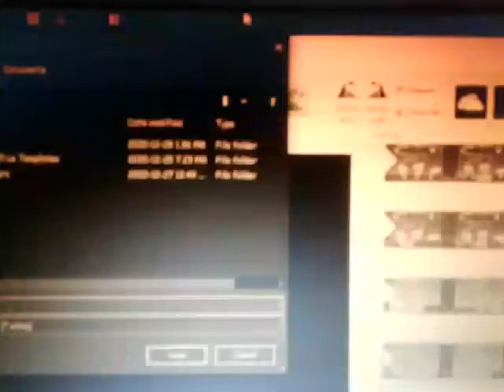I hope this won't happen again